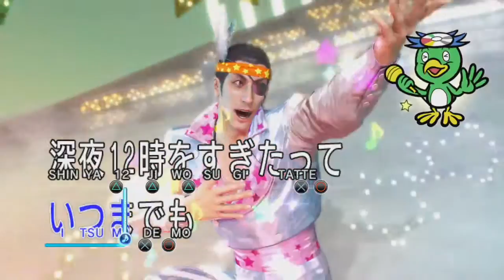Let's Stream : Yakuza 0 - Part 9 : On The Run !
Majima, Lee & Makoto unite forces against Majima's bosses.
Fearing they would kill all of them.